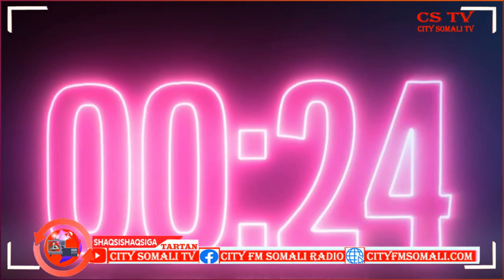TARTANKA SHAQSIGA 29-4-2021